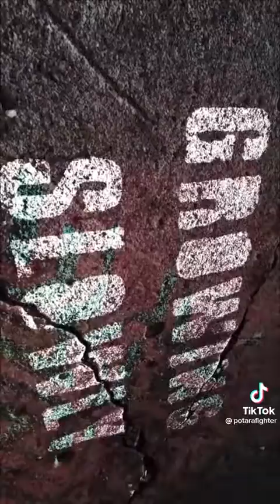Red Velvet Cookie And The Forgotten Land X Frontiers